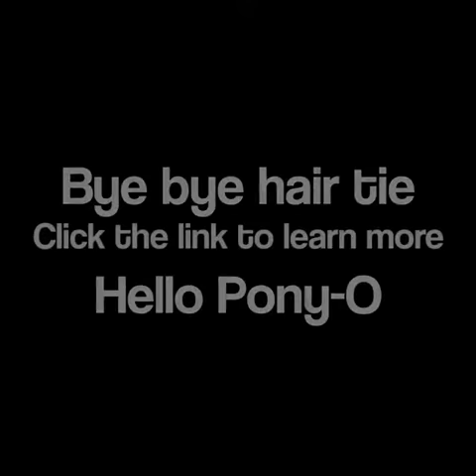Don't Let Your Besties Ruin Their Hair: Friends Make Sure Their Friends Wear Pony-O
Pony-O Hair Accessories are comfortable, secure, and non-damaging in every hair type! Don't let your best friends wear elastics and ruin their hair! NO damage! NO ponytail crease! Available in seven hair blending colors.